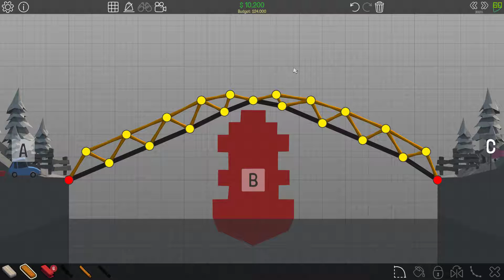Poly Bridge 1-8 [Low Cost Bridge]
Poly Bridge [Low Cost Bridge]